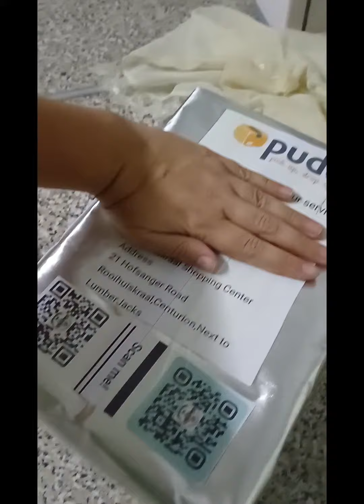2 weeks orders...